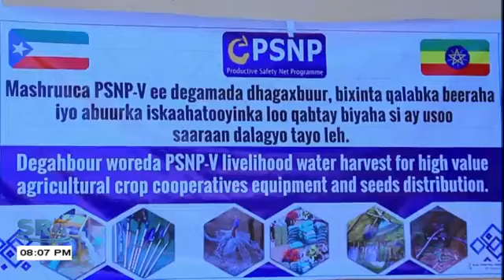wararka.degaanka dalka.iyo calamka halkan ka daawo